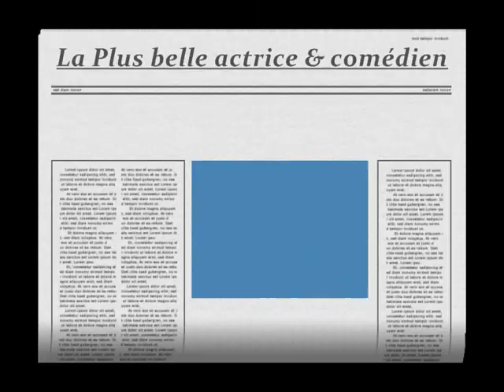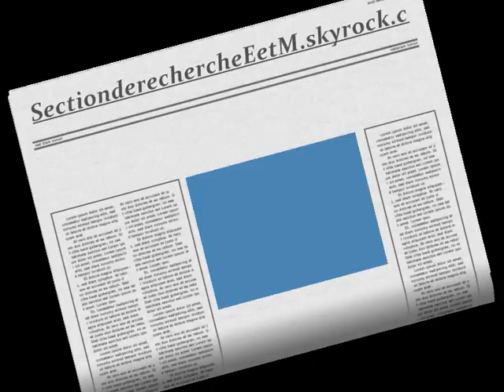corinne touzet tout simplement magnifique actrice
une magnifique actrice , comédienne et productrice , une femme avec un très grand coeur